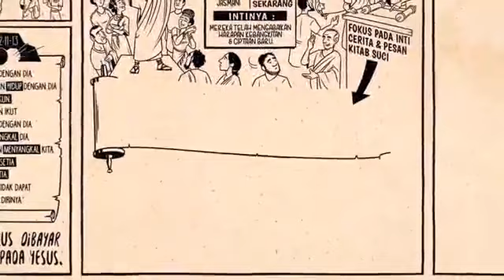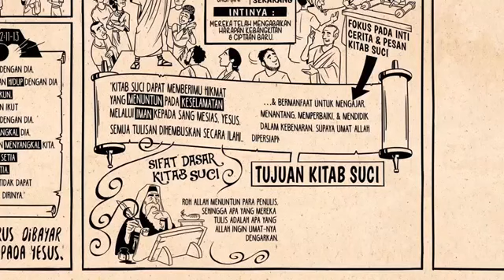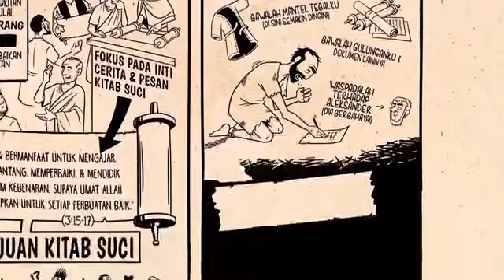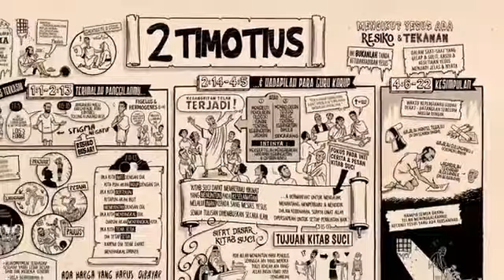Baca Alkitab 2 Timotius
Baca Alkitab 2 Timotus

Ringkasan 2 Timotius